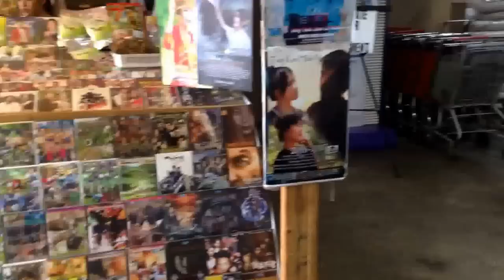Hmong Milwaukee Lub Tajlaj Ponsavan free market in Wisconsin